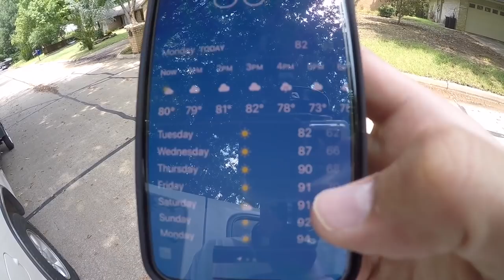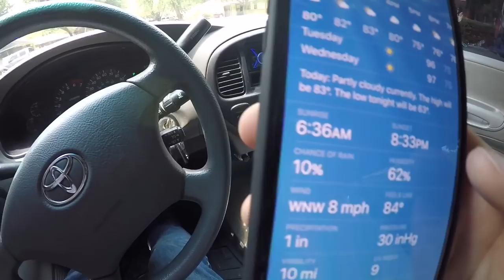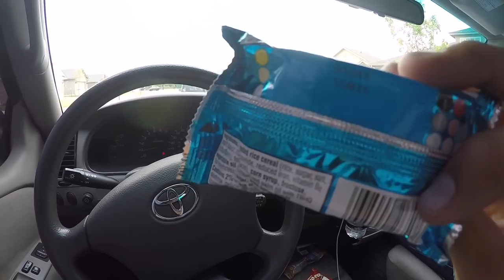WE ALMOST GOT RAINED OUT ON OUR BUSIEST DAY! | THANKS FOR 500 SUBS!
Today we started at noon because it was so wet. But we ended up getting finished! I hope y'all enjoyed! See you in tomorrows video!